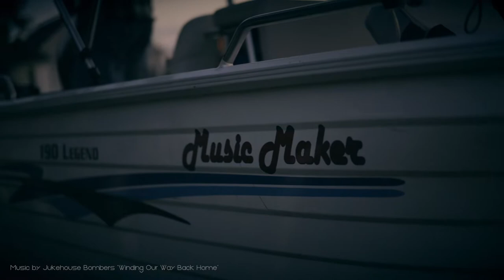Beyond the Bow - Episode One: Lake Ontario // Fishing King Salmon VLOG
If you follow tradgeeks than you know that we are passionate about hunting and shooting our tradbows. We are also passionate about so much more in the outdoors. Beyond the Bow is a series we'll be putting together throughout our non-traditional archery adventures.